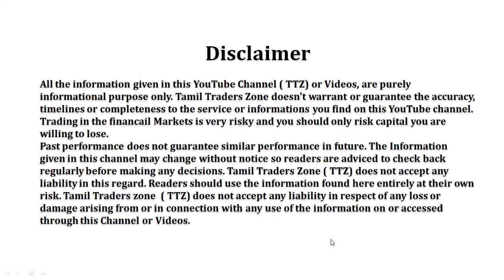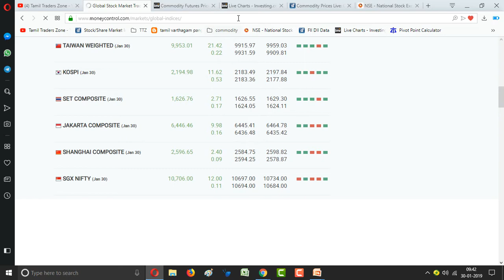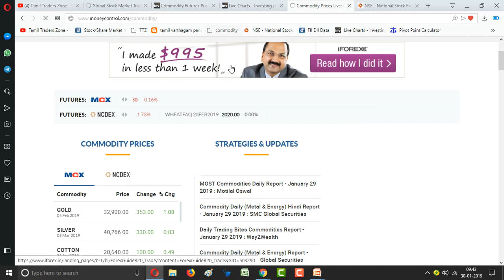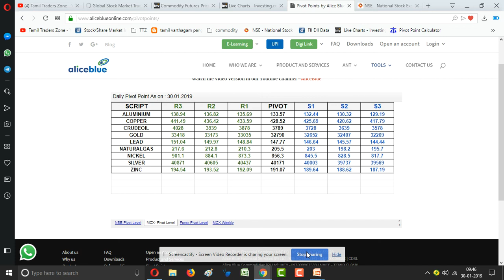30.01.2019|Commodity Pivot Levels|MCX|GOLD|CRUDE| SILVER|COPPER|NICKEL|NGAS